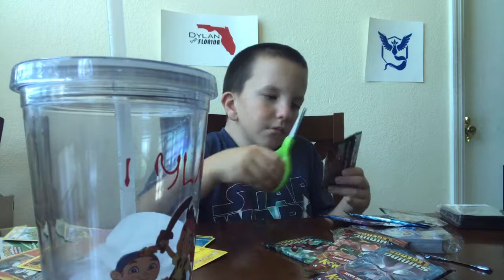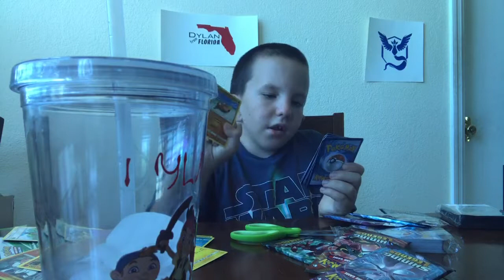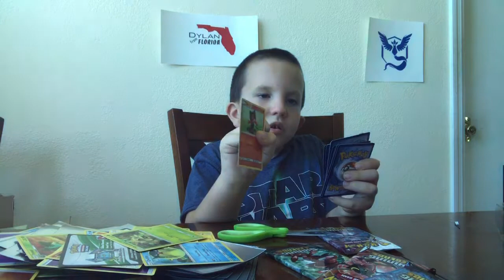Opening Ho-Oh Shining Legends Elite Trainer Box - Part 3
Found shiny Entei in Ho-Oh Shining Legends Elite Trainer Box